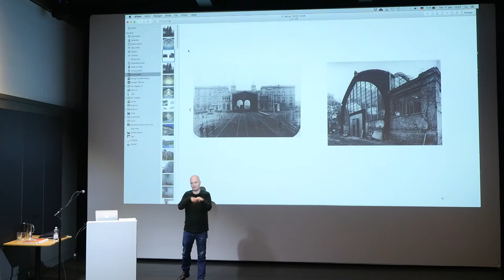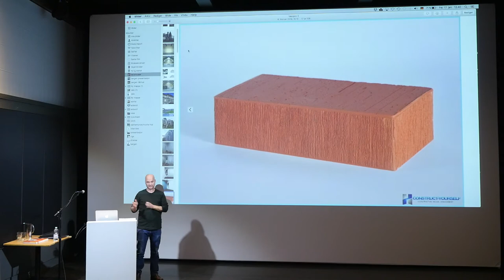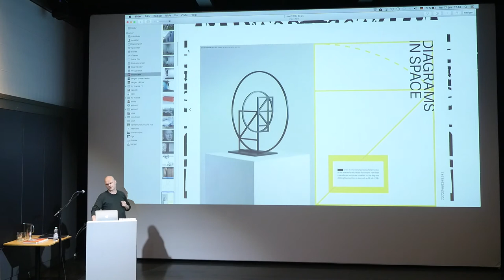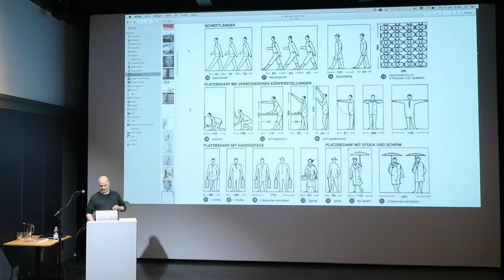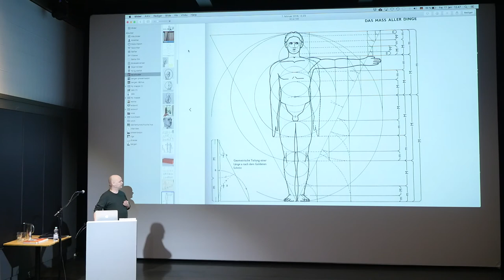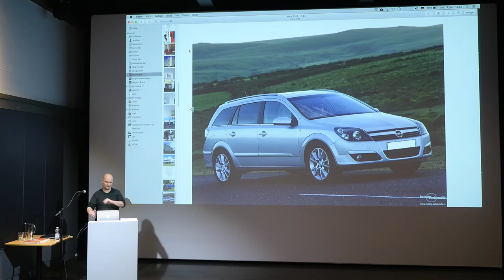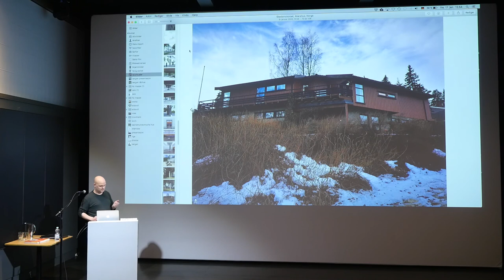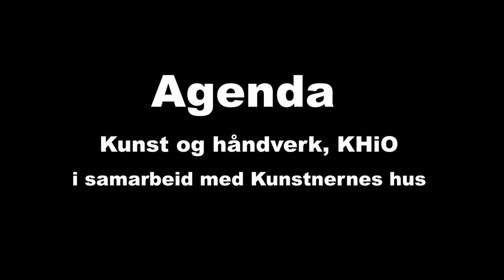Agenda: Know Your Le Corbusier - Part 4: Knut Henrik Henriksen